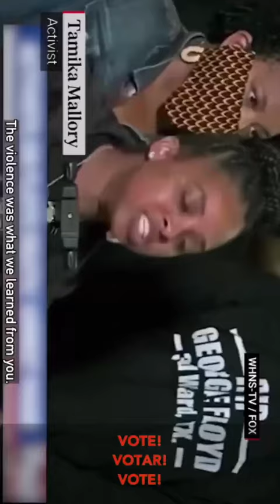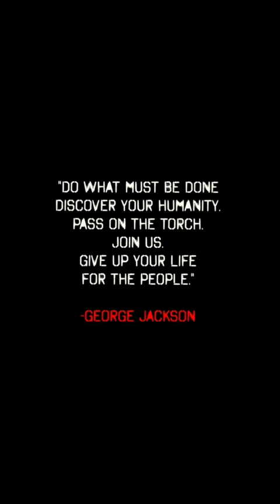Zoid Ham - Indie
❗️❗️ INDIE  ✊🏾✊🏾
Written and Edited for the People by @zoidham
🎹 Music production by @mickey_majors 🙏🏾

Purpose:
Decode our thinking about systemic racism, police brutality, and our collective oppression, while offering financial support to programs created to aid the people.

Questions for us:
Have we been terrorized into accepting things as they are? Why are we divided by class, race, gender, and sexual orientation instead of unified? What are your greatest fears in society? How helpful have the police been in your life? How do we stop a system who’s first and last resort is violence on its own people without becoming succumbing your violence ourselves?

RADICAL - Real Activists Dreaming Independently Creating Amerikan Leaders.
ARE Ü RAD!CAL?